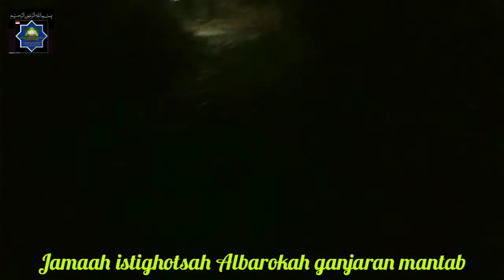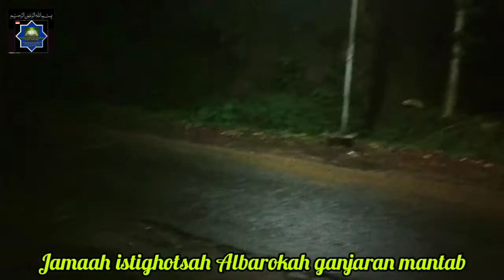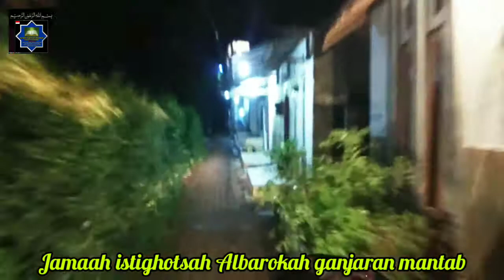UJUB KENDURI RUMAH "BPK IMAM" JAMAAH ALBAROKAH JL.SUMBER PANGGUNG REJO KEPANJEN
konten ini berisi suasana di tempat undangan khusus - jamaah istighotsah Albarokah ganjaran - rumah Bpk imam maliki jl. sumber tulaan panggung Rejo kepanjen - undangan khusus atas permintaan bpk. sudarmanto dan ibu sugiarti - dari Dinoyo malang jatim - selasa 21 September 2021